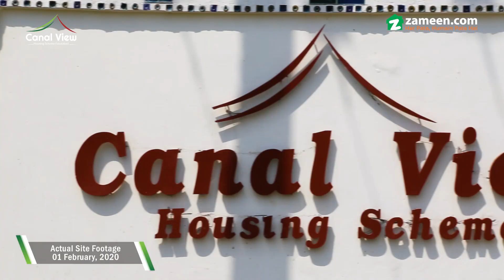Canal View Faisalabad – Construction Update February 2020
Canal View is an advanced community spread over 255 Kanals with all state-of-the- art facilities. Approved by Faisalabad Development Authority, Canal View offers 5, 10, 11, 13 and 14 marla residential plots. This one-of-a-kind project has all the stellar luxuries one could ask for. It also incorporates lush greenery in it’s landscape to provide the residents with soothing relaxation environment, with lavish and strategically prospective plotting techniques to it’s residents.